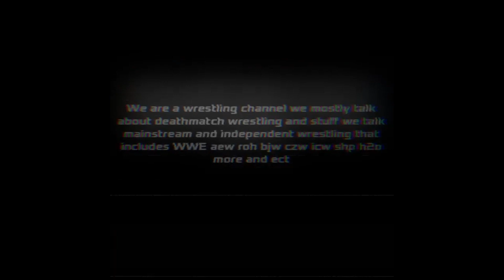interview with Masada.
come join skinny moose and fat squirrel. as we interview Masada and ask him questions about his revival with jun kasi and how he talk about making knives we also talk about the fire spot in xpw  and rob taking the belt plus more